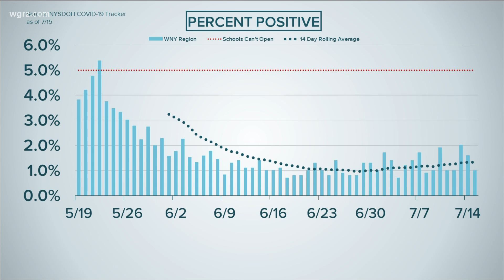Covid-19 Numbers Improve In WNY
The seven-day average is still one-point-four percent... but it's been coming down the past few days again.